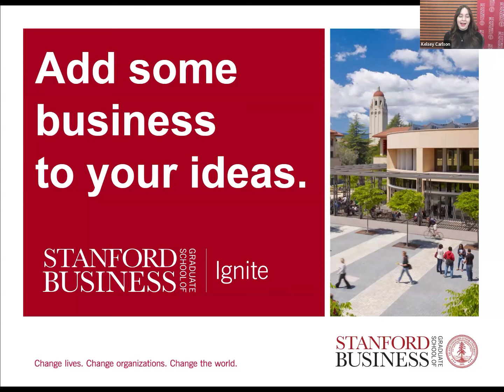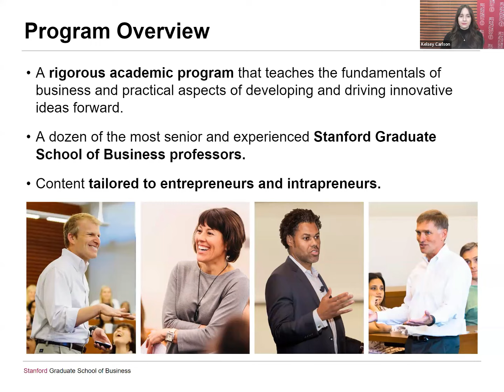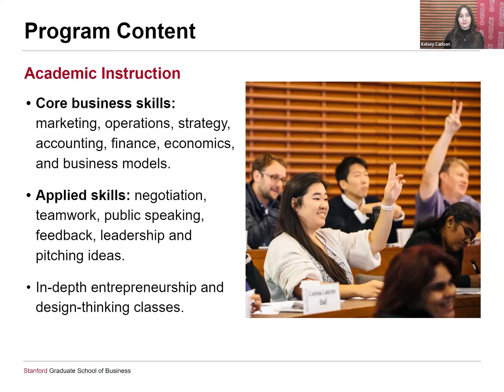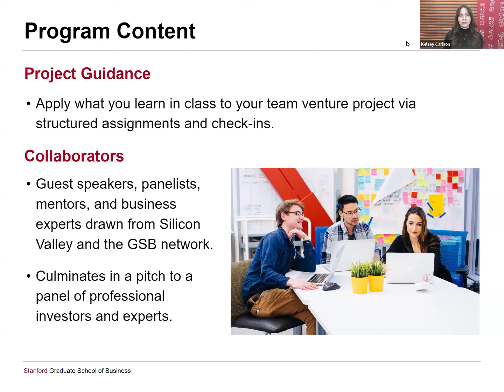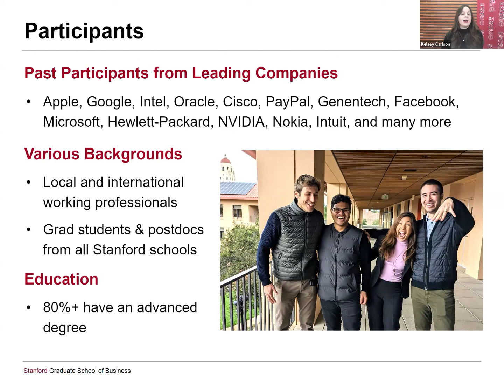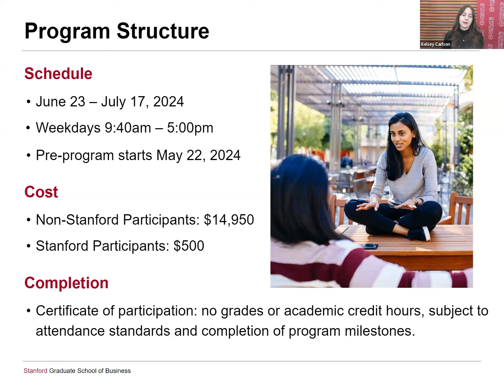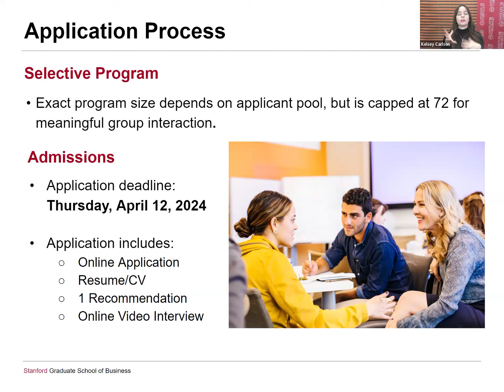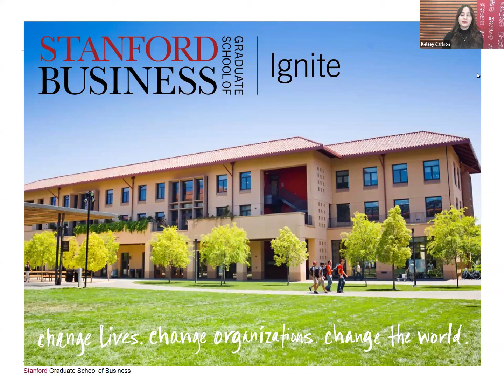Stanford Ignite – Full-Time 2024 Info Session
Associate Director Kelsey Carlson discusses the Stanford Ignite Full-Time program with some past participants at the 2024 information session.

For further program information and to apply, please visit our